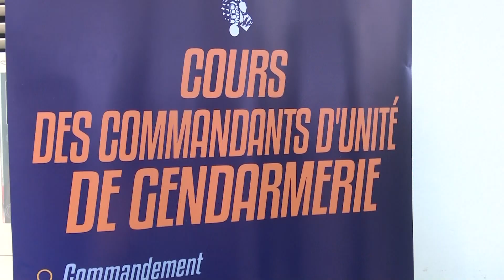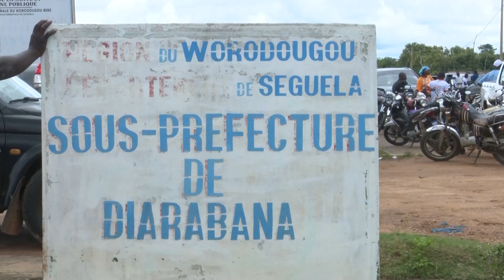Le 06 Heures 30 de RTI 1 du 03 septembre 2022 par Régis Koffi